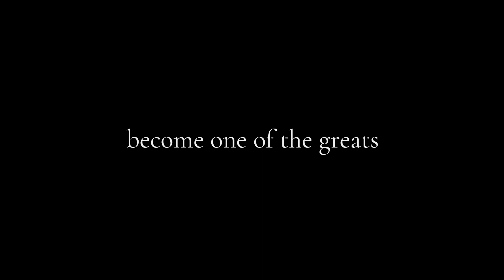Are Today's Portraitists Better than the Old Masters?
Who's better, today's portraitists or the Old Masters?

Master portraitist Kevin Murphy honors the old masters and applauds the contemporary realistic portrait painters and artists of the 21st century who have taken on the legacy that the old masters left behind.

Here are just a few of the incredible portraitists and artists who have built upon the foundations of realism from the old masters:
0:21 Daniel Sprick
0:36 Conor Walton
0:51 Nelson Shanks
0:54 Chen Yifei
0:57 Kevin Murphy
1:06 Steven Assael
1:10 Rick Berry
1:13 Adam Miller
1:16 Julie Bell
1:19 Paul Shipper
1:26 Rupert Alexander
1:29 Joshua LaRock
1:32 David Kassan
1:35 Jeremy Lipking
1:38 Dorian Vallejo
1:41 Alex Venezia
1:44 Serge Marshennikov
1:47 Roberto Ferri

There are many more! Please share the names of artists who inspire you to paint like the great masters!